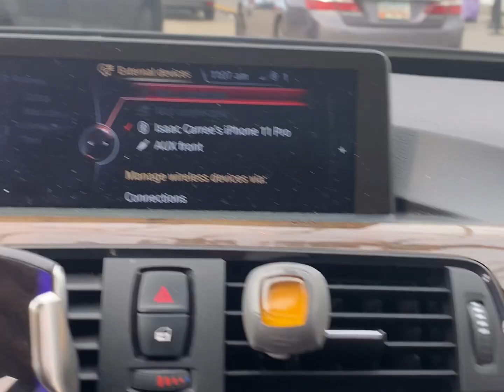How I pulled up to the airport to see my boy Todd. My friends are sick of ME! LOL